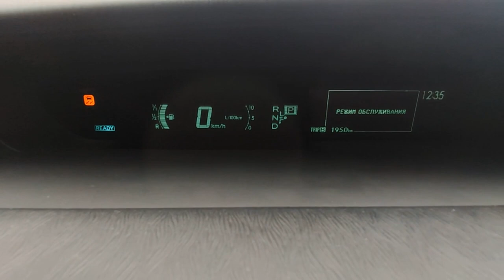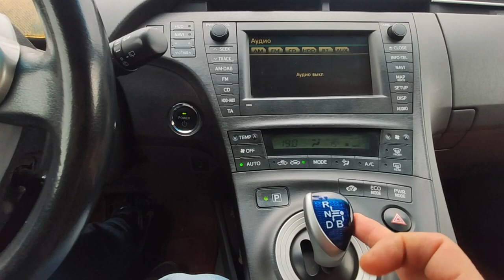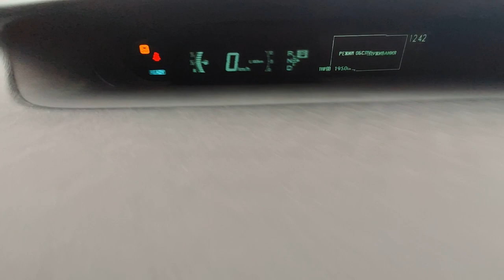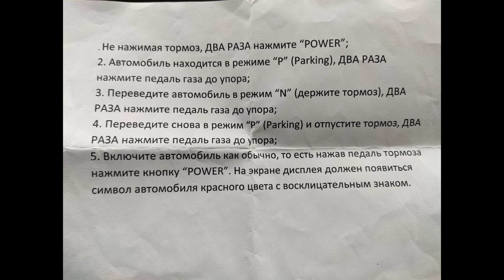Сервисный режим toyota prius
Toyota Prius Service mode & ESP off
     Для чего вам может понадобится сервисный режим решайте сами, я же приведу только пару примеров.
     Так например ваш Toyota Prius застрял передними колёсами в грязи и когда вы пытаетесь выехать из этой грязи как только одно колесо начинает буксовать система ESP притормаживает тормозными колодками буксующее колесо тем самым передавая крутящий момент на второе колесо. Это всё классно но если ваш Приус начинает буксовать обоими передними колёсами, система ESP начинает притуплять тяговое усилие двигателя и ваш Prius вообще перестаёт ехать. Вот в такой ситуации вам достаточно включить Сервисный режим и двигатель вашего Приуса будет работать на полную мощность, так как в сервисном режиме система ESP отключена.
Ещё вариант когда вам по какой либо причине необходимо чтобы бензиновый двигатель вашего Toyota Prius работал постоянно, например для промывки форсунок (пример видео ) или же для промывки масленой системы перед заменой масла.
 Для чего ещё возможно применять сервисный режим Toyota Prius пишите в комментариях.

     Процедура перевода в сервисный режим Toyota Prius 30 :
1. Не нажимая педаль тормоза ДВА РАЗА нажмите ”POWER” (кнопка старт-стоп);
2. Автомобиль находится в режиме «Р» (паркинг), ДВА РАЗА нажмите педаль газа до упора;
3. Нажать педаль тормоза, переведите автомобиль в режим “N” (нейтраль) (Джойстиком переключения режимов движения);
4. ДВА РАЗА нажать педаль газа до упора;
5. Переведите автомобиль в режим “P” (Паркинг) и отпустите педаль тормоза;
6. ДВА РАЗА нажмите педаль до упора;
7. Включите автомобиль как обычно, то есть нажав на педаль тормоза нажмите на кнопку ”POWER”.
На экране автомобиля должна появиться надпись «Сервисный режим» и постоянно гореть лампочка «Анти-пробуксовочной системы.

Как-то так!